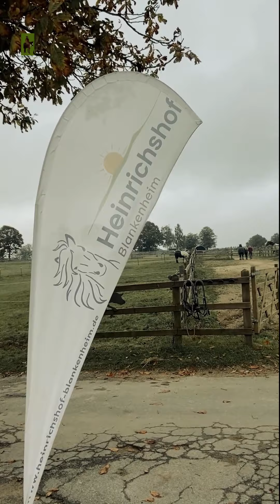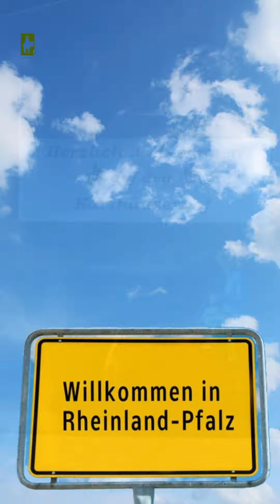NRW-Herbst-Reise, Teil III | Kurs Eifel | Heinrichshof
In diesem Jahr zelebrieren wir erstmals die lange Reise durch den Westen des Landes mit Kursen in NRW, Rheinland-Pfalz und BaWü. Mit dem Lehrgang in der Eifel beim "Heinrichshof" lassen wir NRW nun hinter uns. Dort war es mir 5 Grad recht kalt, doch mit fleißiger Arbeit wurde es deutlich wärmer. Die Galopphilfe wurde den Pferden und Reiterinnen klar und gründlich vermittelt. Zudem haben wir intensiv an den Übergängen gearbeitet. Es war großartig. Danke! Nun heißt es: ein Jahr warten, denn 2025 sehen wir uns erst wieder über den "Tag der Deutschen Einheit" wieder; hier mehr dazu.